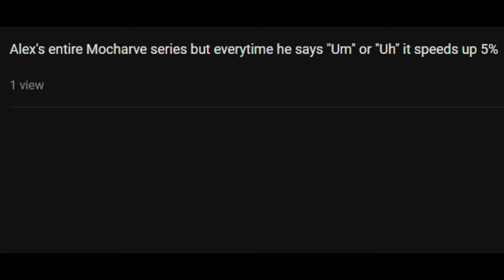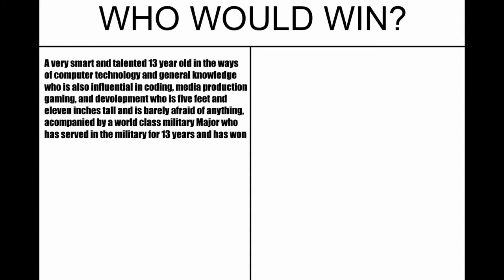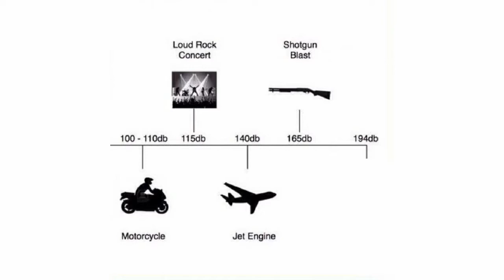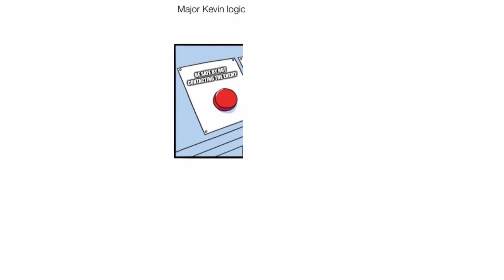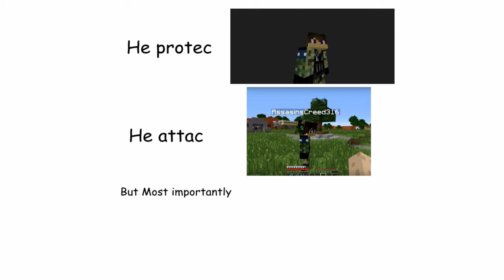The Obsidian Sword Memes!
Hello everyone, alexrules237 here for another minecraft-ish video! I have asked the general public to send me memes relating to alexrules237, for the 237th day of the year. There were a lot more, and maybe I could make another part?

Who made them? -
Me - 10
DJAlexR - 18
Luke - 1

Want to send me something? Right now, the only way to send me it is via email, so do some creative thinking of how to get it to me then email it to